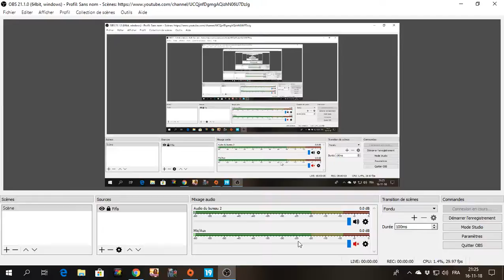J17 Auxerre - Lorient